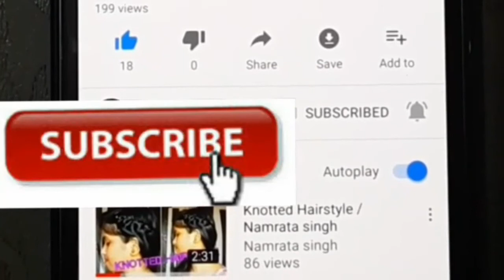Shopping in budget : LINKING ROAD BANDRA/Namrata singh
Hi guys! i went to the linking road bandra and if you want to shop in your budget so this is the right place to shop and if you find this video helpful soo ..

if you want to be stylist so just follow my videos